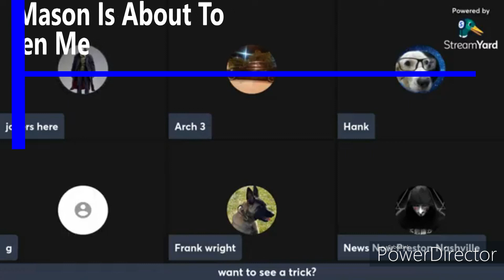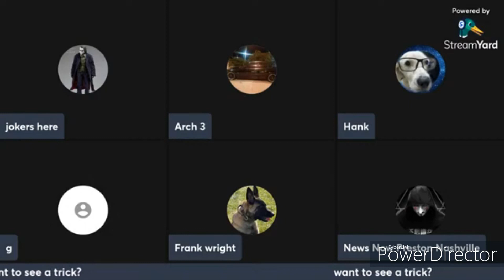Auditing The Department That Is Harassing Upchurch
The reason I am doing this is in will take all the money I make from there and invest it on this channel and its growth.  So please be a supporter. Help me grow this channel.

Everyone you have to go get you and someone you love one of theses shirts, Go now and check them out, I will be back to uploading a new design almost every day, Thanks Love you all Thank you all for the support

$TheLastDaysOfFreedom